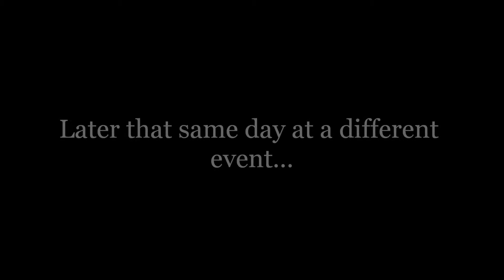ARFF 15 downtown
***OSHKOSH STRYKER IN THE STREETS OF DOWNTOWN CLEVELAND